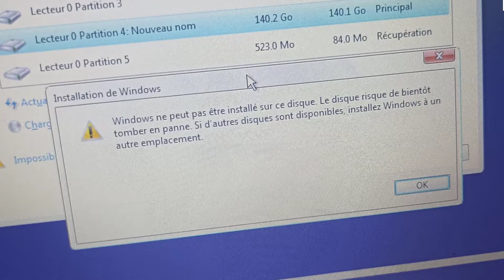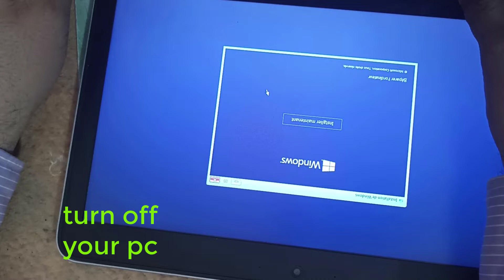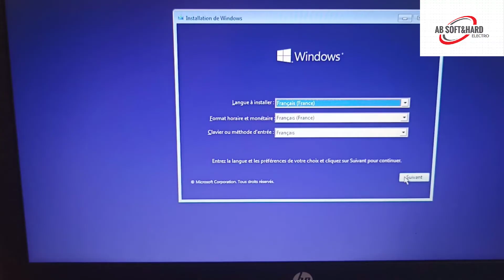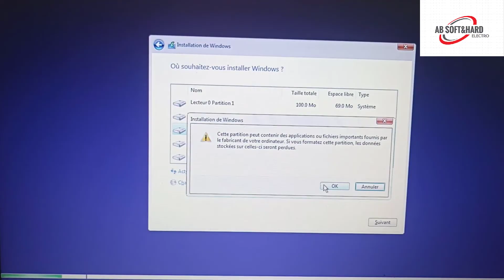WARNING Failing NVME2 M2 SSD Drives, M2 ssd error replace with ssd 2.5 for hp elitbook 820 G3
smart hard disk error

the SMART hard disk check has detected an imminent failure. to ensure not data loss, please backup the content immediately and run the hard disk test in system diagnostics

hard disk  3 (309)